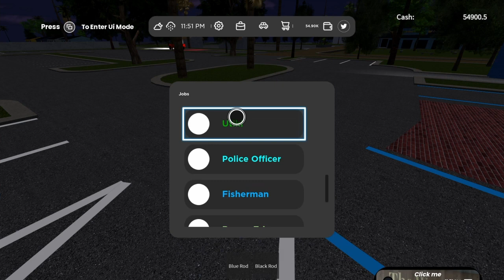EP #1 Jupiter Florida Roblox ] Catching The Goliath Grouper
Jupiter Florida Roblox